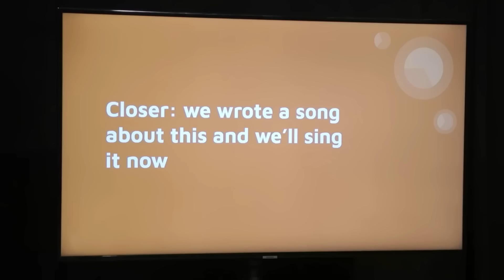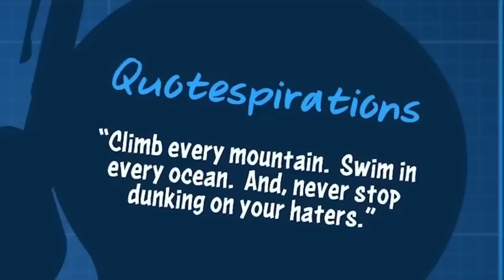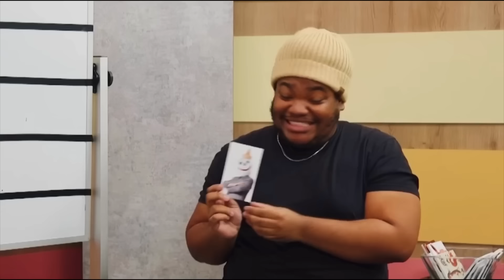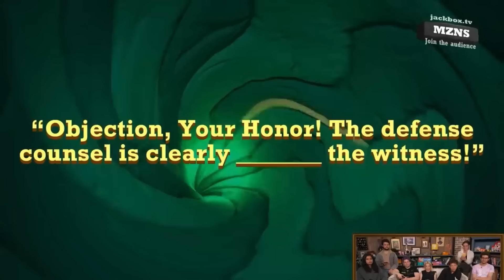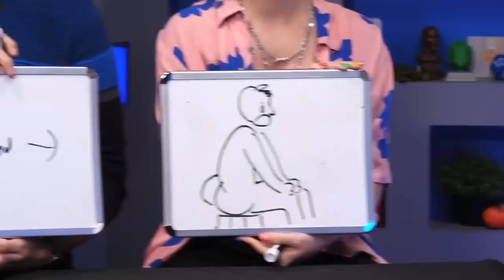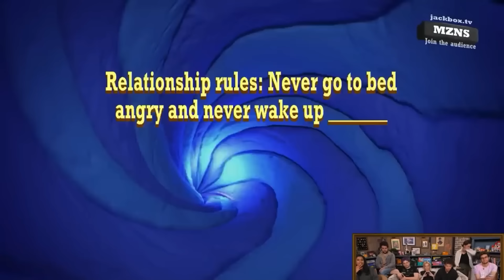super smosh smash cut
not so smashy